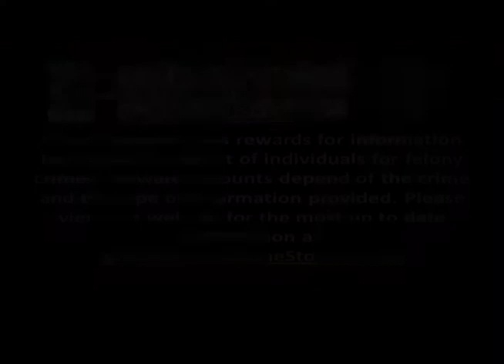Durham CrimeStoppers-December 2013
Help catch Durham's most wanted!